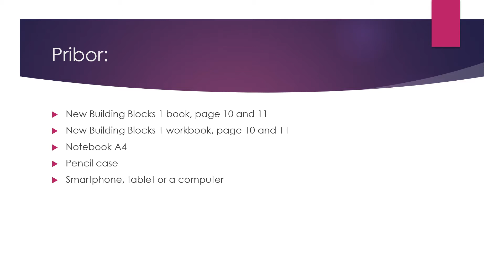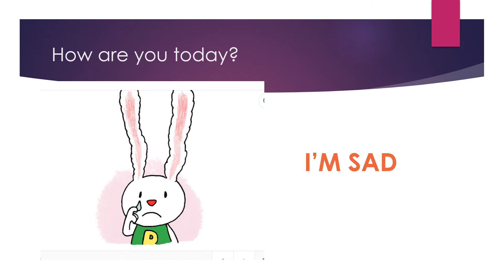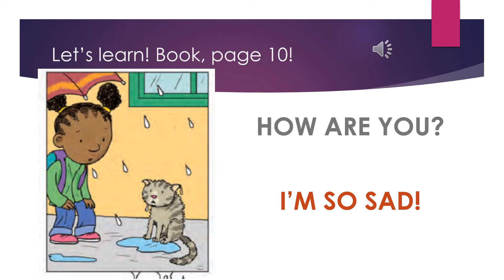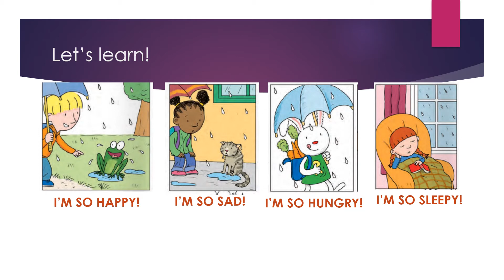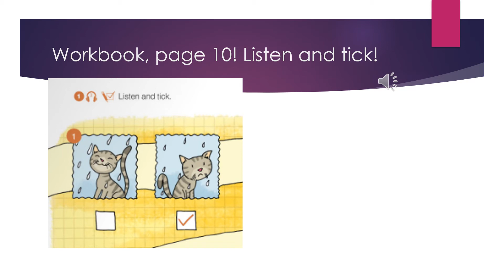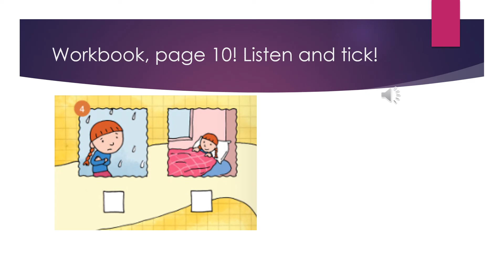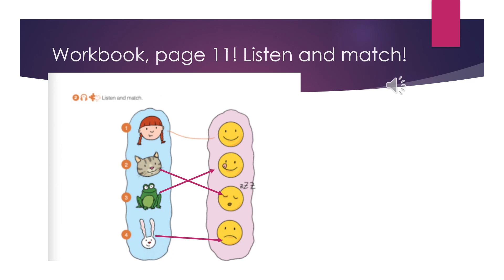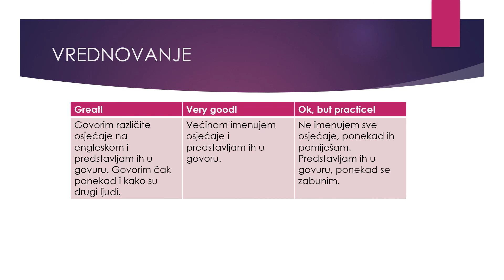Unit 1 Do You Speak English – Lesson 2 How are you